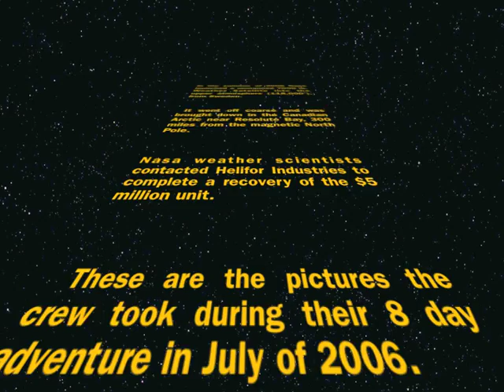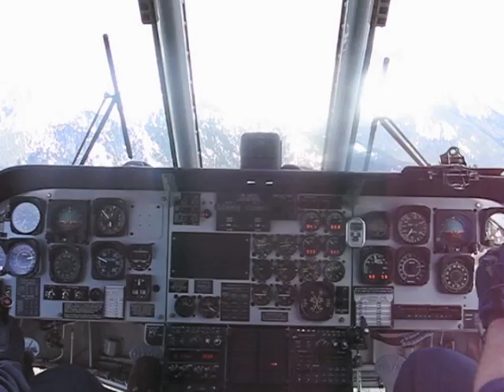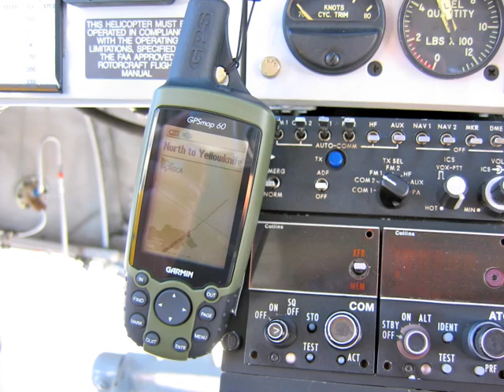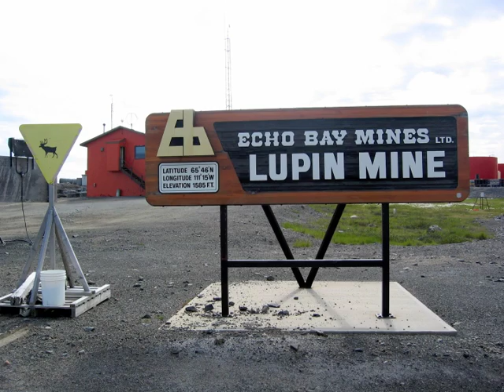Canadian Arctic Satellite Recovery Part 1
Part 1 of 4, Slide show of an awesome flying experience with Helifor's Vertol Helicopter up to the Canadian Arctic to recover a Nasa Weather Satellite.